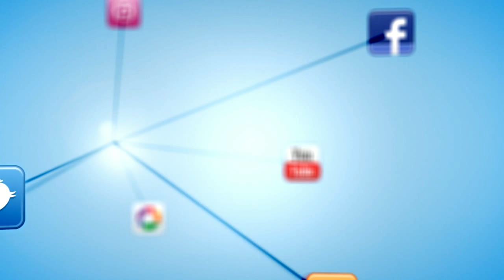BAIONATV - Procesión de los Pasos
Procesión de los Pasos. 2 de abril de 2015.